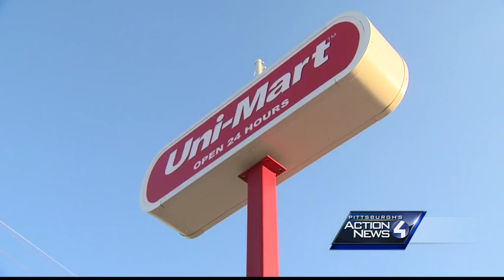West Mifflin convenience store robbed again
Uni-Mart on Pennsylvania Avenue was robbed early Friday morning for the second time in a little less than a month.